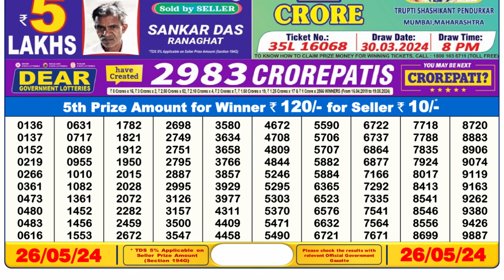🔴 Lottery Sambad Live 06:00pm 26/05/24 Day Nagaland State Dear Lottery Result Pdf Download